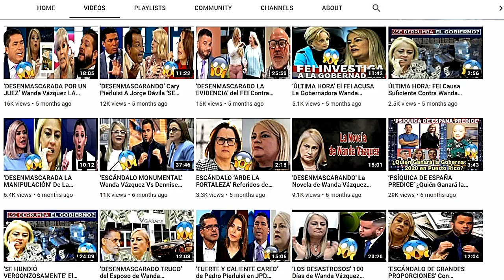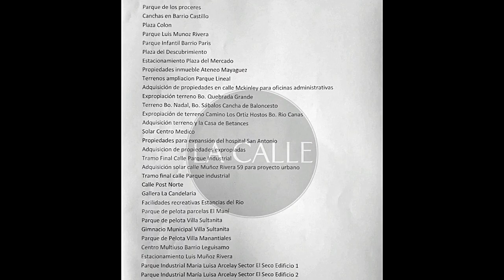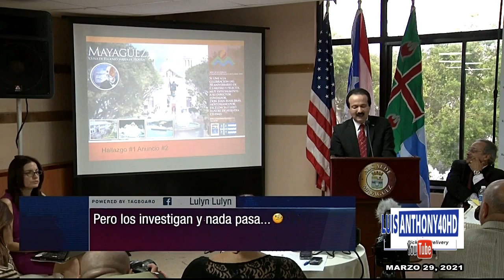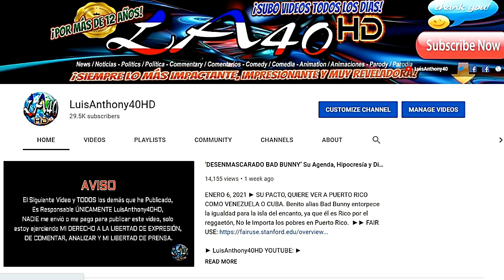‘DESENMASCARADO EVIDENCIA CONTUNDENTE’ Del Alcalde PPD Mayagüez José 'Guillito' Guillermo ESCÁNDALO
MARZO 30, 2021 ► 'SIN PELOS EN LA LENGUA, y SIN TAPUJOS, analizan la corrupción rampante en la desaparición de $9 MILLONES de fondos públicos municipales de Mayagüez, en transacción autorizada y obligada por el alcalde PPD José 'Guillito' Guillermo Rodríguez, ahora él se quiere lavar las manos como pilatos, luego que él participó activamente en esas transacciones ilegales de dicho municipio.

►FUENTES:
► LUIS ANTHONY/@LuisAnthony40 Twitter/LuisAnthony40HD Youtube/ WIPR/ JUGANDOPELOTADURA ARCHIVO.
► PUBLICADO: MARZO 30, 2021 ►
"Meteor", "Inescapable"," Scary Island","Overcome", "Amazer Lazer" by Audio Hertz, "Family Montage" by Biz Baz Studio, "Alone" by Aakash Gandhi, "On the Bach" by Jingle Punks.